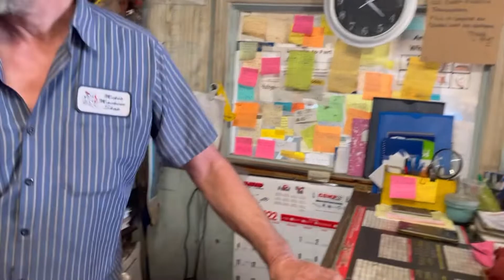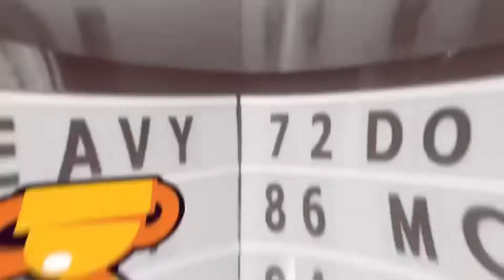Mike’s Machine Shop LS LT engine rebuilds LS parts Intakes & Love ❤️ over wealth clothing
Engine parts Rebuilds engine Bores and all. Love over Wealth clothing !!